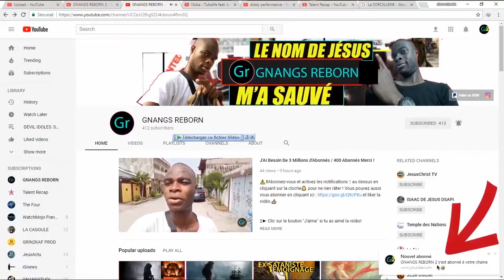ELLE A SURPRIS SON MARI AVEC LA VOITURE DE SES RÊVES, UNE LAMBORGHINI